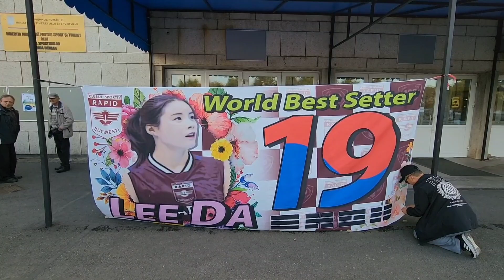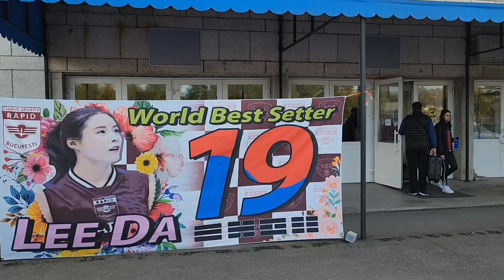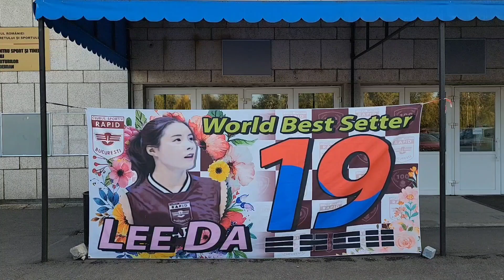이다영 루마니아 데뷔전 하이라이트 leeda Debut in Romania 🇷🇴 26.Oct.2022